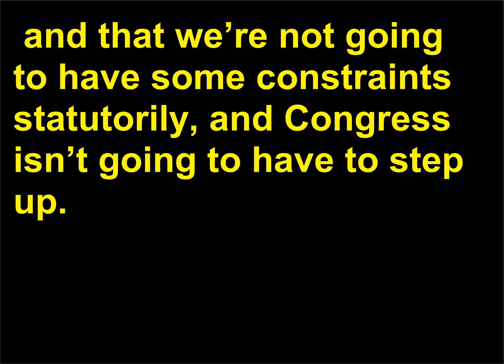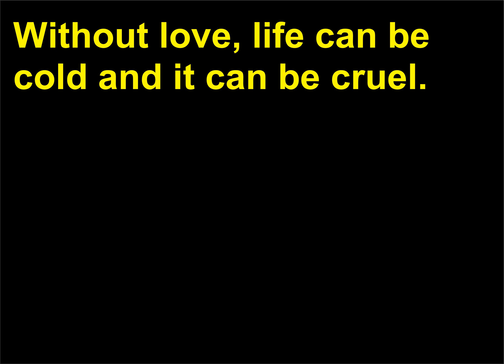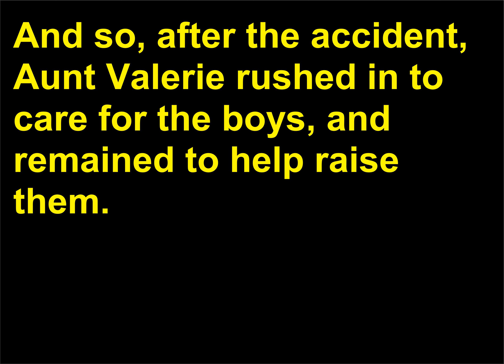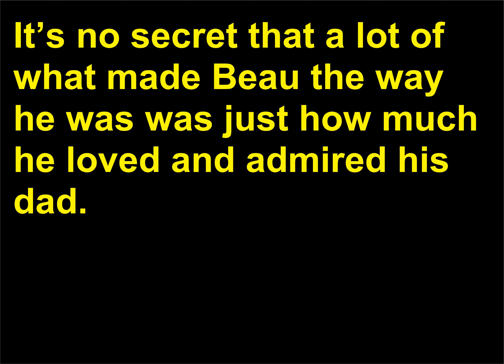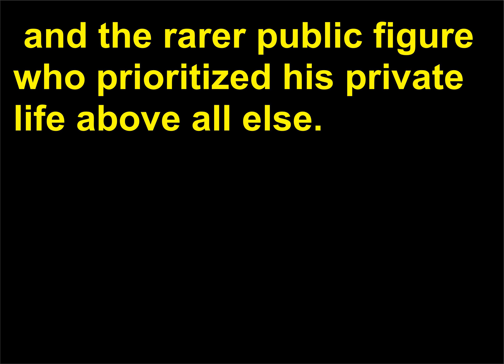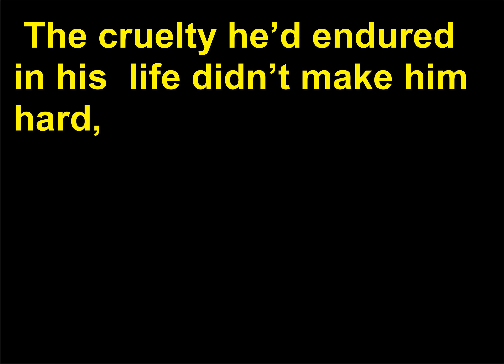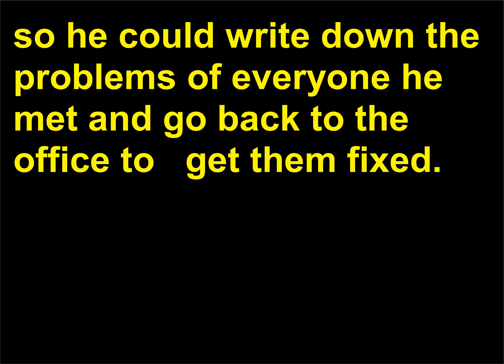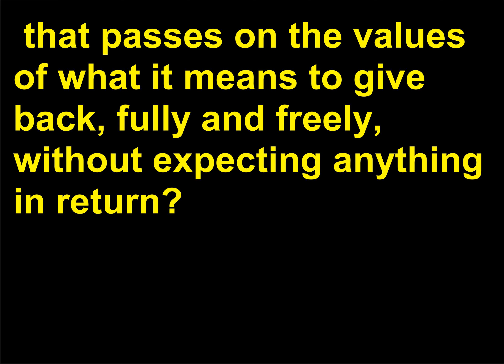Discursuri politice 82